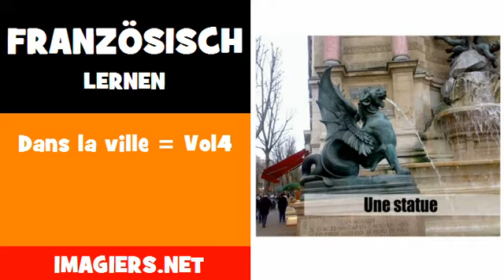Französisch lernen = Dans la ville = Vol4